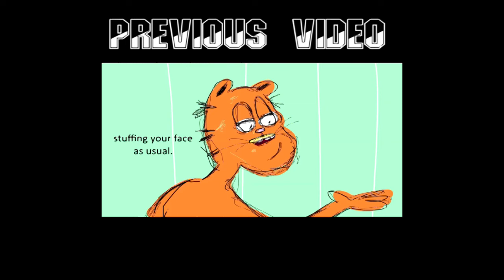Garfielf but everyone is Jonh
Similar to the previous video that I made with poor editing.

And it took me another day to finish this one just like the previous one

The rest of the things I used is Microsoft paint, photoshop, and voiceforge